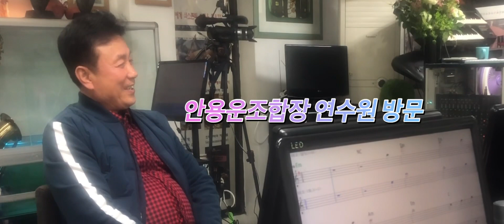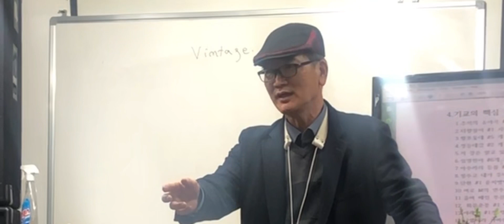230318 안용우조합장(전 회원) 연수원 방문